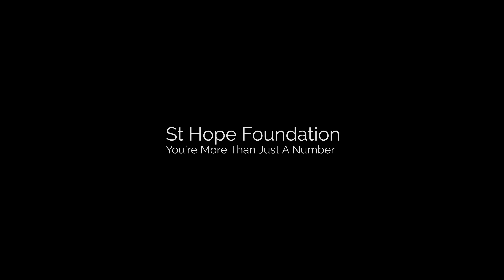St Hope Foundation Houston Dental Services